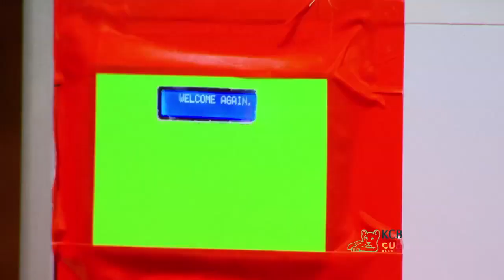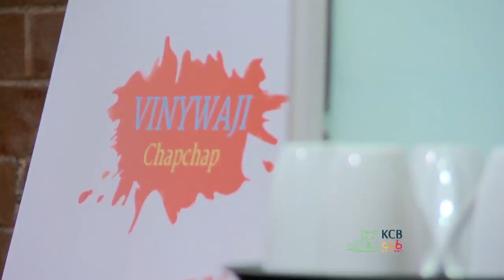KCB Lions Den Season 4 - VINYWAJI CHAPCHAP Pitch